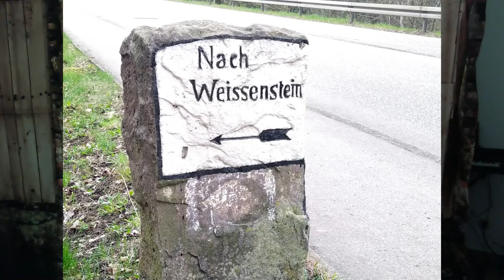Spaziergang zur Burgruine Rabeneck | Vlog vom 18. April 2021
In dieser Woche war ich schon am Samstag auf meinem wöchentlichen Spaziergang. Dieses mal hatte ich mir die Burgruine Rabeneck in Pforheim-Dillweisenstein als Ziel gesetzt. Die Burgruine ist heute Teil einer Jugenherberge und beliebtes Ausflugsziel, wenn man von Pforzheim aus einen ausgedehnten Spaziergang von ca. 1 1/2 Stunden mit leichter Schwierigkeit an der Nagold entlang in Angriff nehmen will